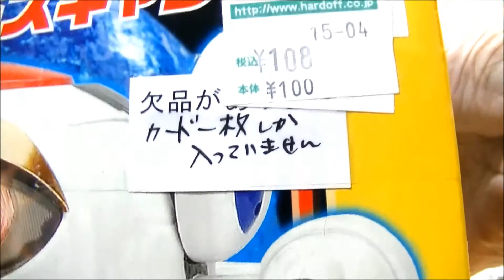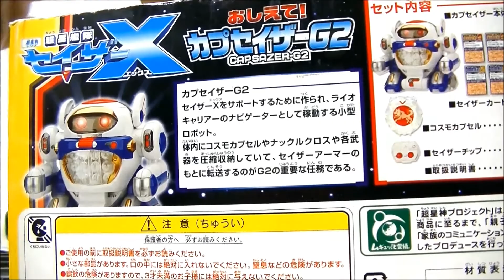【訂正、動作確認、現状報告など】ダークバイザーツバイ訂正とテレ東特撮アイテム探したらあったのと手の怪我の現状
先日動画をアップしましたダークバイザーツバイにつきまして、足りない部分をコメントにてご指摘いただきましたのでやってみました。
テレ東の特撮アイテムはあまり見かけなくて見かけても割高と話しましたが、探してみたら以前中古で購入したものが出てきましたのでちょこっと動作確認！(遊び方が全然わからず苦戦してます・・・)
手の怪我の現状なども話しております。

【訂正】昆虫変形インセクトロボの変形合体が不完全でしたのでその箇所を訂正いたします

【22年前のおもちゃ！】空想科学世界ガリバーボーイ 万能戦艦マシンシーライオン Gulliver Boy Machine Sea Lion

【ついにゲット！】移動店機レストランダム7回まわして全種揃うか!? すかいらーくグループガシャポン Gaishoku Change Restaurandam

電脳警察 サイバーコップ サウンドアクション サンダーアームCyber Cop Thunder Arm